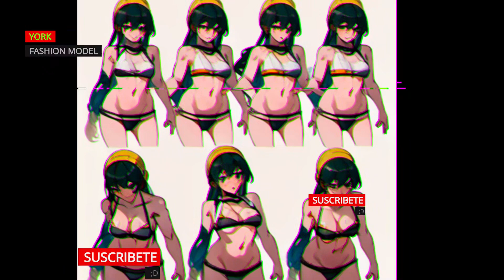Spy x family York (waifu)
¡Llega el momento de la verdad!

¿Estás listo para ver a la waifu definitiva de Spy x Family,  Forger, en su versión más sexy?

¡En este  especial, veremos imágenes de Anya Forger en estilo anime, con un toque de sensualidad y música movida!

¡No te pierdas este evento único que te dejará sin aliento!

¡Sé parte de la comunidad de fans de Spy x Family y disfruta de este  especial!

El mejor audio en tus oídos

¡Te esperamos!

¡Este título es ideal para un live especial de Spy x Family, ya que es llamativo y atractivo para la audiencia a la que está dirigido.

 "Spy x Family", "Anya Forger", "waifu", "sexy", "anime" y "live".

La descripción proporciona detalles sobre el contenido del live, como el hecho de que presentará imágenes de Anya Forger en estilo anime, con un toque de sensualidad y música movida.